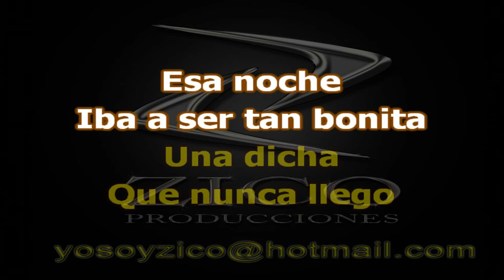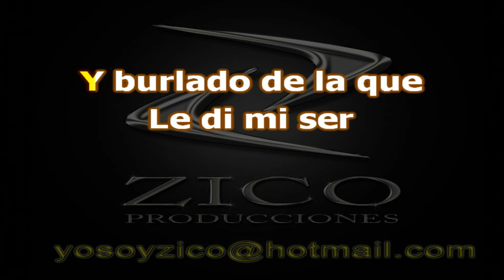DARIO GOMEZ - ESA NOCHE Karaoke demo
CALI - COLOMBIA

LETRA:

Esa noche
Que me prometiste
Entregarnos
Con tanta pasión
Me dejaste
Esperando muy triste
Una dicha
Que nunca llego

Esa noche
Iba a ser tan bonita
Nuestra primera noche
De amor
Y tal vez la mejor
De mi vida
Y tu corazón me la negó

Desde entonces
Me sentí
Como el de menos
Y burlado de la que
Le di mi ser
Hoy me quiero
Emborrachar
De sentimiento
Por la ingrata que no me
Supo querer
Supo querer
Hasta el día
Que los dos hablamos
Me sentí
Tan seguro de ti
No creí que estabas
Vacilando
La palabra de amor
Que te di
Esa cita
Que nunca cumpliste
Reponerla
No hay comparación
Me das pruebas
Que no me quisiste
Y ofendido esta
Mi corazón

Desde entonces
Me sentí
Hoy me quiero
Emborrachar
De sentimiento
Supo querer
Supo querer